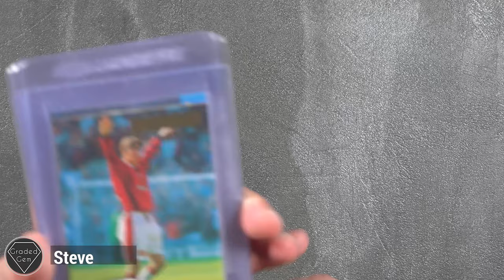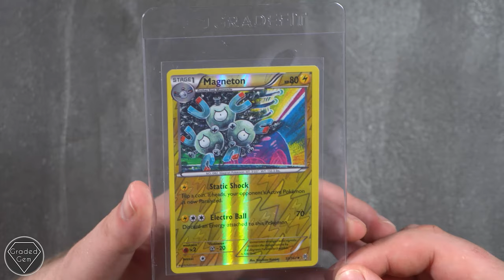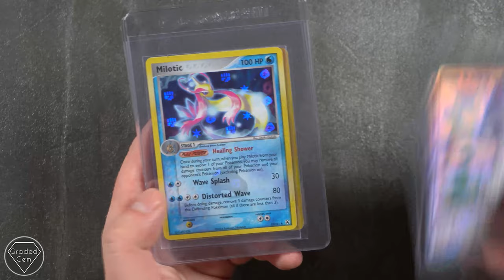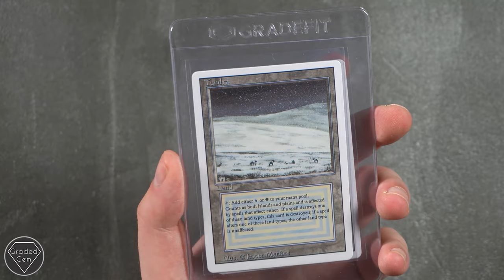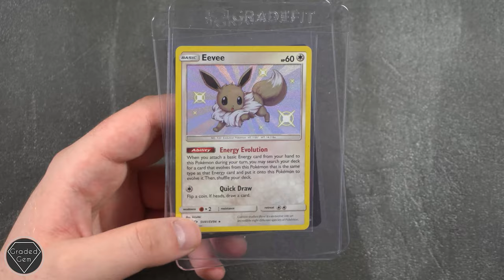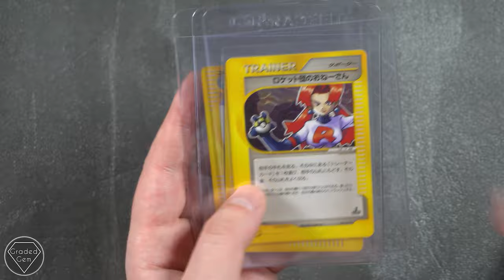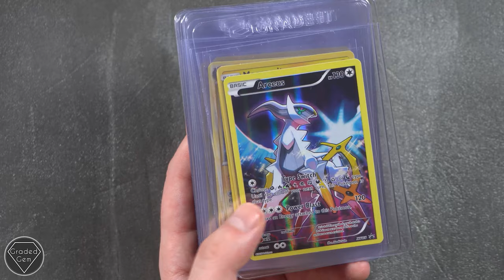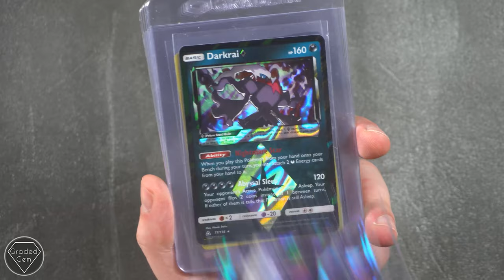PSA Submission Time! Evolutions making a comeback! Skyridge or Aquapolis? & Younger Arsene Wenger!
Many thanks to all the below submitters! Enjoy the Video :)

00:07 Gavin
00:29 Steve
00:54 Martyn
01:23 Richard
02:07 Adam
02:40 Ian
02:53 Joshua
03:02 David
03:20 Mateusz
04:42 Johnathan
04:57 Ralph
06:10 James
06:32 Dale
06:59 Miguel
07:18 Jacob
07:25 Chris
07:42 Sid eBay User cunl_36
08:03 Thomas
08:28 Ricky
08:44 Alp
08:59
09:24 Ross
09:40 Rob
10:03 Jacob
10:16 Dave
10:51 Kieran
11:12 Spark
12:36 Luke
12:53 Karl
13:23 Jesper
14:14 Niccolo
15:38 Will
16:17 Oli
16:31 Grant
16:41 Robbie
16:47 Gustavo
17:20 Daniel
17:49 Trevalyan
19:08 Samuel
19:23 Dan
19:35 Ryan
20:19 Richard
20:30 Caed
20:37 Mikaela
21:00 Lewys
21:12 Timesh
21:24 Matthew

Want to be in a video? Want to get your cards graded as fast as possible whilst not burning a hole in your pocket?

Now for some social media plugs!